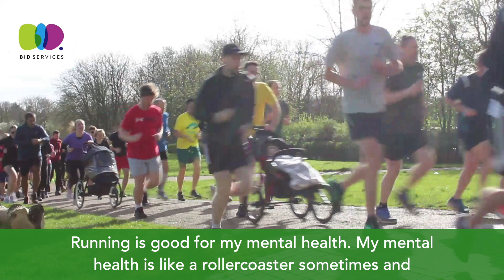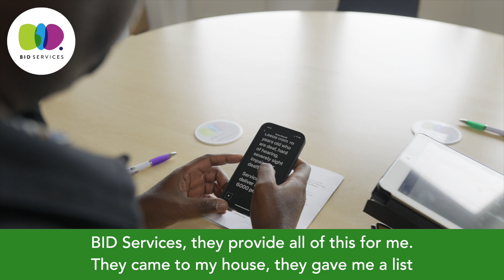ShaGoesFar runs the London Marathon 2024!